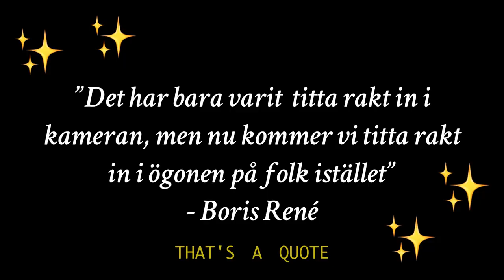GULLBRANNA VLOG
Good Life is OUT NOW💛

Let us know what you think about the vlog in the comments👇🏼